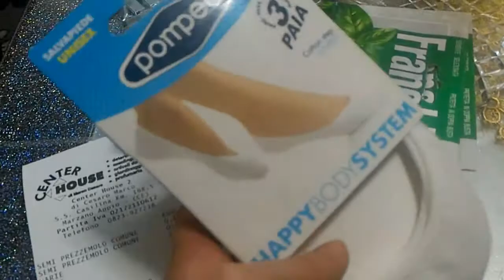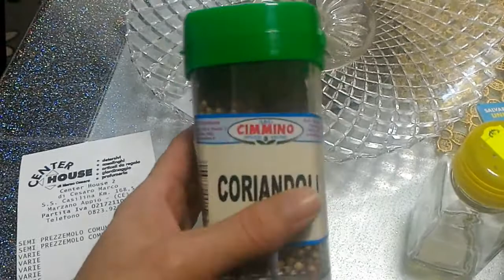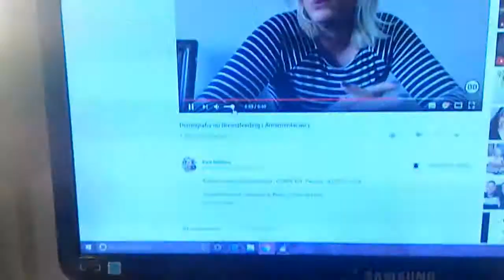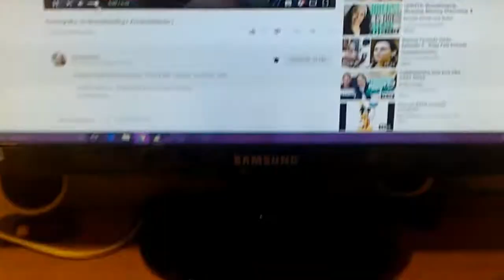23° Vlogão Preparativos carnaval mãe doente comprinhas passeio e muito mais